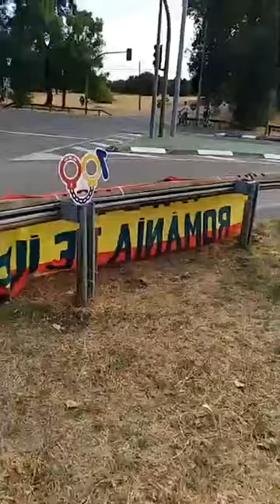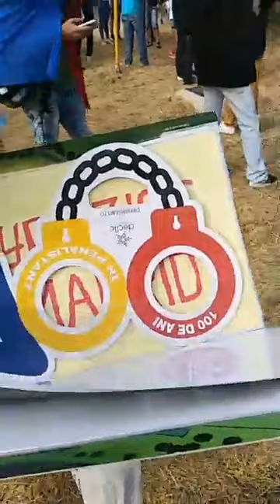Cum a fost primita Viorica Dancila in Spania de catre romani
„Doamna prim-ministru ne-a văzut de la o distanță de vreo 30 de metri. Am înțeles de la poliția locală că a cerut...că nu vrea să vadă niciun român. Noi am fost în jur de 250 de persoane, dar au venit și șapte oameni care au încercat să o vadă pe dânsa, erau suporteri de-ai dânsei. Dar nici eu nu au putut fi primiți pentru că, pur și simplu, dânsa n-a vrută să vorbească cu nimeni”, a declarat, la Digi24, Mario Mocan.